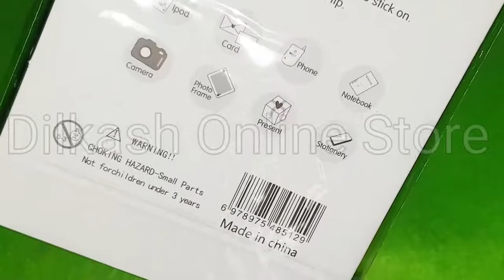Stickers Online - Happy Sticker - ACC-018 - Dilkash.pk Art & Craft Online Store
Good Quality Stickers.
Product Material: Furlong Leather.
Product Size: 12.5*29 cm.
For Exact Size and Details must Check Video.